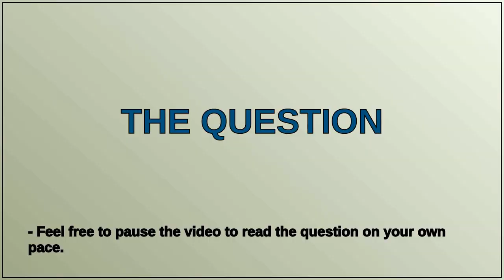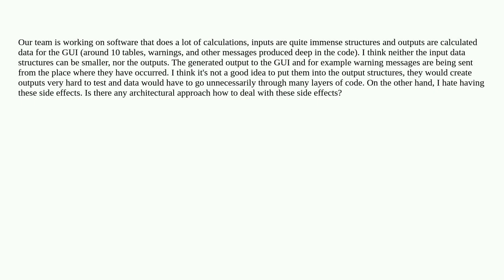How to avoid side effects in complex code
A special thanks goes out to the community

  architecture